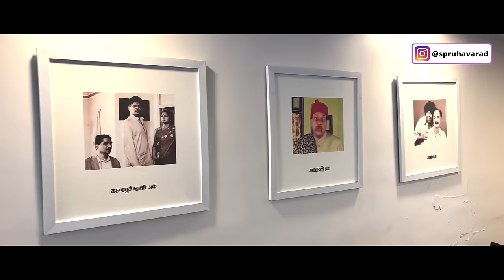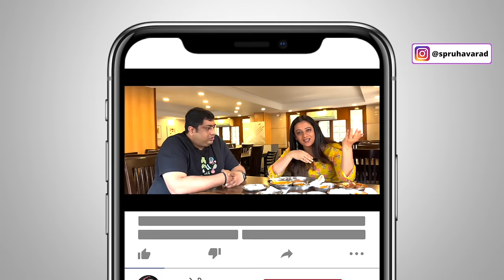खादाडी : Fish Curry Rice, Pune | Spruha Joshi | Food In Pune | Restaurant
Location: Near Dahanukar Chowk, Lara Chambers, Happy Colony, Kothrud, Pune

Filming :
Angad Joshi

Production Stills and BTS :
Avdhut Tivarekar

Editors:
Tweaky Tales Studio

Hair and Makeup: Bhagyashree Patil

Managed by: Anurag Pathak
Shital Avhad
Menu items tried :

Tival Glass
Solakdahi glass

Ras Omlet
Bombil Tehcha Fry
Prawns Aluwadi
Chicken Masala Fry
Ghavan
Bhakari
Pomfret pedwan
Jeera Miri kahi rice
Kombadi Wade
Tarali fry
Spruha Joshi is an Indian Marathi television, film, and theatre actress. She is also a poet and lyricist for films.